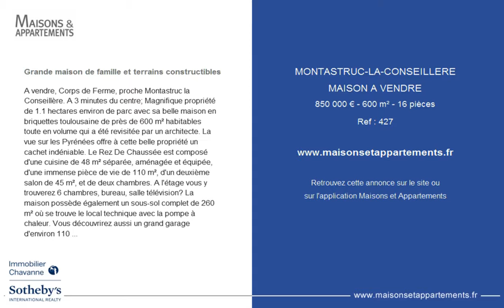MONTASTRUC-LA-CONSEILLERE - MAISON A VENDRE - 850 000 € - 600 m² - 16 pièces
Référence : 427

Grande maison de famille et terrains constructibles
A vendre, Corps de Ferme, proche Montastruc la Conseillère. A 3 minutes du centre; Magnifique propriété de 1.1 hectares environ de parc avec sa belle maison en briquettes toulousaine de près de 600 m² habitables toute en volume qui a été revisitée par un architecte. La vue sur les Pyrénées offre à cette belle propriété un cachet indéniable. Le Rez De Chaussée est composé d'une cuisine de 48 m² séparée, aménagée et équipée, d'une immense pièce de vie de 110 m², d'un deuxième salon de 45 m², et de deux chambres. A l'étage vous y trouverez 6 chambres, bureau, salle télévision? La maison possède également un sous-sol complet de 260 m² où se trouve le local technique avec la pompe à chaleur. Vous découvrirez aussi un grand garage d'environ 110 m² avec un préau voitures ; cette dépendance peut être aménageable en habitation. La piscine de 5.5X10 avec fosse de plongée et son poolhouse avec une cuisine complètent le bel ensemble. Il est possible d'acquérir 2 terrains constructibles attenants de 2200m² chacun. Réf : AS3- 2881. Pour plus de renseignements n'hésitez pas à nous contacter. Immobilier Chavanne - Sotheby's International Realty. Tel :